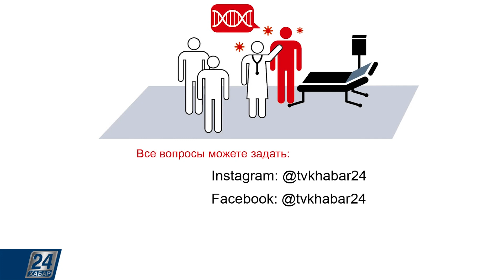Хоть и не идеальны, вакцины всё же спасают жизни | АЛМАЗные советы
Многим из нас известны истории про тех, кто провакцинировался, но все же заразился коронавирусной инфекцией. Заражение происходит в среднем у 1-2% вакцинированных. Это означает, что такое может произойти у 50 тысяч казахстанцев, которые по официальным данным получили прививки. И это немало. Однако среди невакцинированных частота заражений в десятки раз выше.